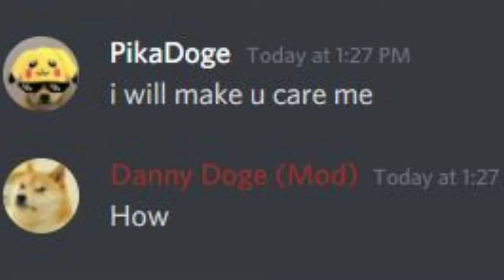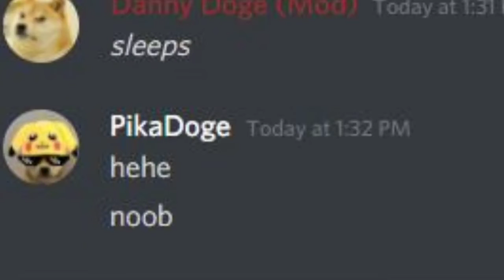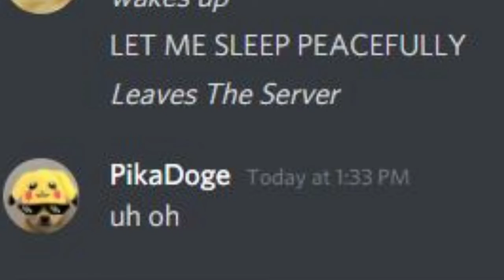Discord Mods Be Like... (Ft TeaRobloxGaming)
He helped me in making of this video.